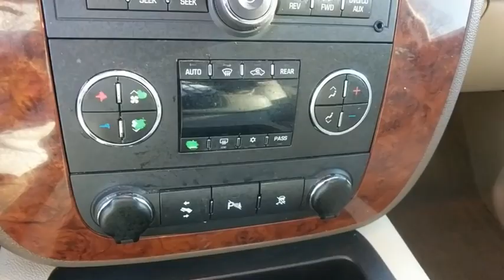2010 Chevrolet Tahoe Frederick, Columbia, Hagerstown, Mt. Airy, Clarksville, MD 10758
U 2010 Chevrolet Tahoe available at Hi Lo Auto Sales in Frederick, Maryland. Servicing the Columbia, Hagerstown, Mt. Airy, and Clarksville, MD area.

Recent Arrival! NON-SMOKER!!!, **BLUETOOTH**, **EASY CREDIT APPROVAL**, SUNROOF, 4WD, Light Cashmere/Dark Cashmere w/Custom Leather-Appointed Seat Trim, 2nd Row Reclining Bucket Seats, 4-Wheel Disc Brakes, 6-Way Power Driver Seat Adjuster, ABS brakes, Alloy wheels, Automatic Tri-Zone Air Conditioning, Bose Premium 9-Speaker Audio System Feature, Custom Leather Appointed Seat Trim, Driver Manual Lumbar Control, Dual front impact airbags, Dual front side impact airbags, Electronic Stability Control, Emergency communication system, Floor Console, Front anti-roll bar, Front Bucket Seats, Front Reclining Bucket Seats, Front wheel independent suspension, MP3 decoder, Occupant sensing airbag, Overhead airbag, Power Front Passenger Seat Adjuster, Power windows, Premium Smooth Ride Suspension Package, Radio data system, Rear anti-roll bar, Rear Parking Sensors, Remote keyless entry, Remote Vehicle Starter System, Traction control. Odometer is 30630 miles below market average!brFamily owned and operated for over 15 years. We have a huge selection of used cars with over 150 in stock and three locations to serve you! Hi Quality at a Lo Price and a FREE 6mo/6000mi powertrain warranty on every used car we sell! Any type of credit is welcome!!! We have the best finance department in the business! Prime, subprime, second chance, and first time buyer financing available! Free 6 month/6,000 mile powertrain warranty on every vehicle we sell! We stand behind our cars and our customers.brAwards:br  * 2010 KBB.com Brand Image Awards